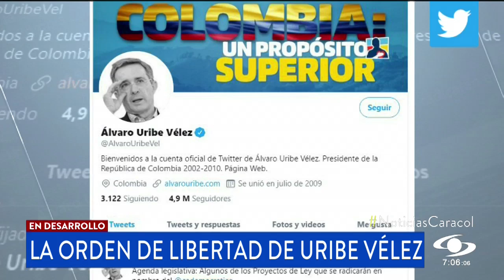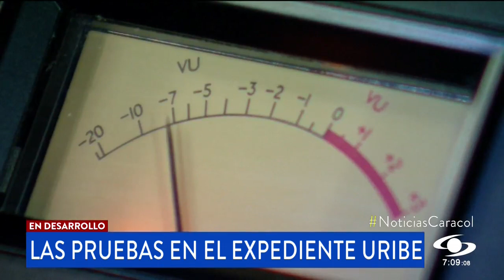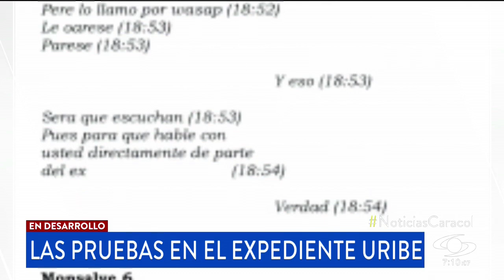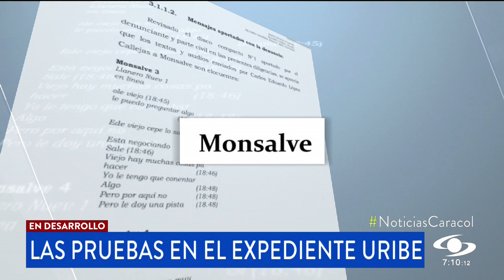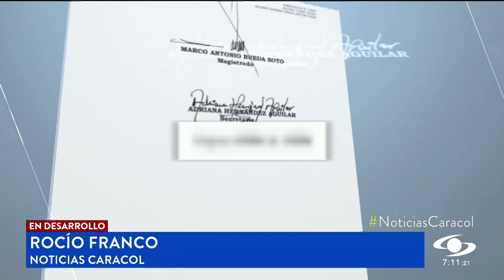“Si debe haber imputación, la habrá”: fiscal Jaimes Durán sobre caso Uribe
La jueza 30, entretanto, pidió respeto por sus decisiones al recalcar que están alejadas de pretensiones políticas. Esto es lo que viene en la investigación a Álvaro Uribe por presunta manipulación de testigos.